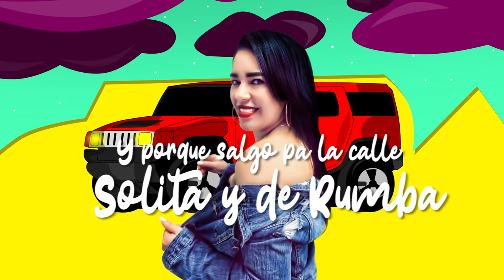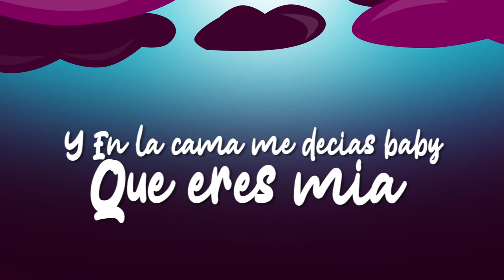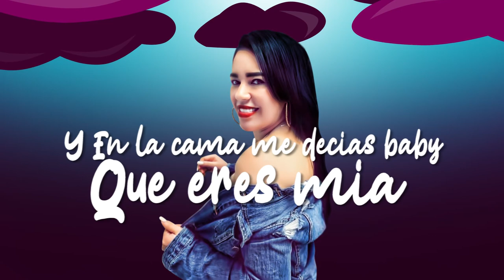Cuando me besabas Johana Martínez